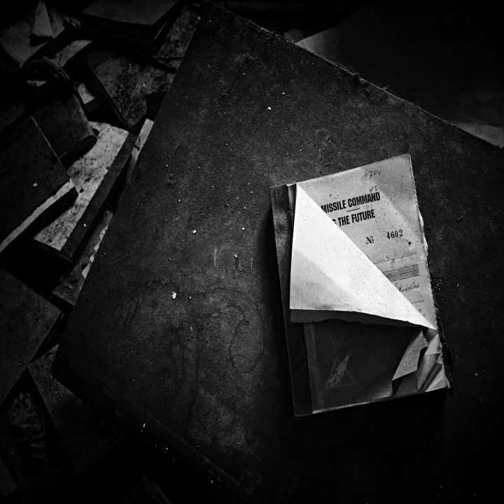You Should Have Expected This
You Should Have Expected This · Missile Command

The Future